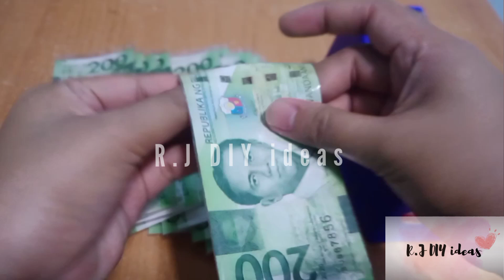DIY BIRTHDAY GIFT IDEAS FOR FATHER'S | MONEY LIQUOR and CIGARETTES | R.J DIY ideas